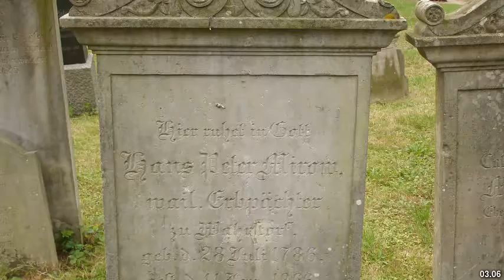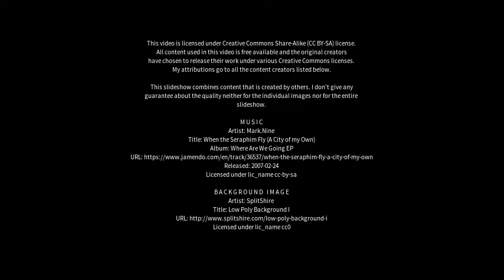Best places to visit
Best places to visit - Mirow (Germany) Best places to visit - Slideshows from all over the world - City trips, nature pictures, etc.